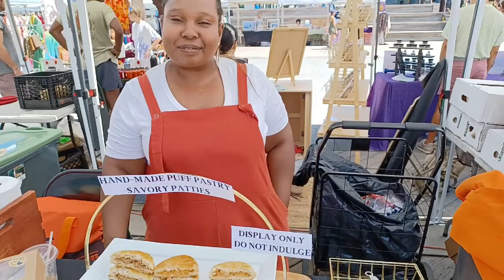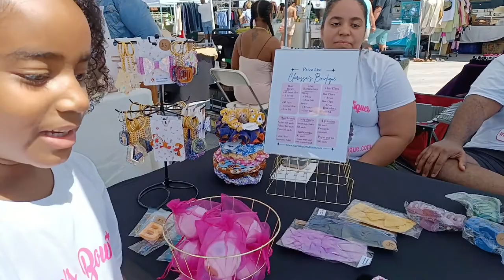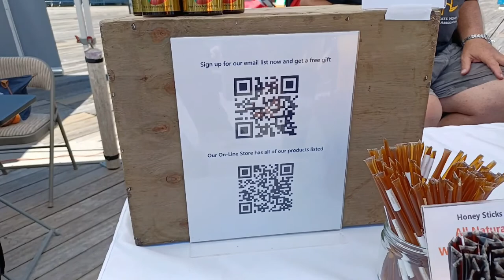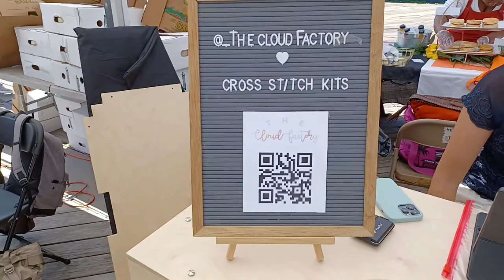Chef Jean Georges (South Street Seaport)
Grand Opening of Tin Building with Chef Jean Georges.  Interviews with vendors and Dining at the WaterMark Beach, they make a great Rose!